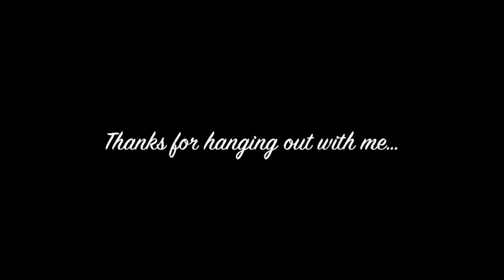Celebrity Bombshell Beautiful Shiny Pink Cheetah Minx Print Nail Foil Makeover From Glamstripes.com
How much do I love surprises?BUNCHES! Glamstripes.com sent me out the most amazing package! They not only did they make the most adorable print of all man kind but they sent it to me and it matched my earrings perfectly! I am eternally grateful to them for all the amazing products they give me to try and are very generous with me being able to give away to my beauties! Luv to all you all! xoxo Sheri